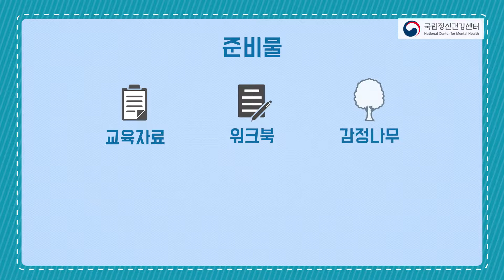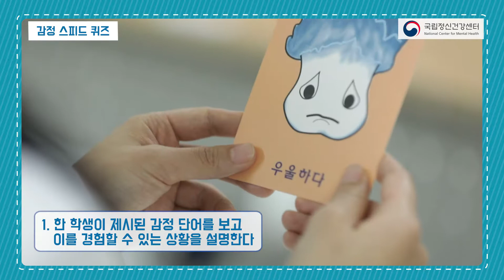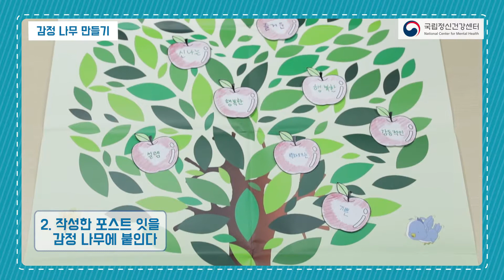너와 나의 소중한 시간 9회기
[국립정신건강센터] 너와 나의 소중한 시간 9회기